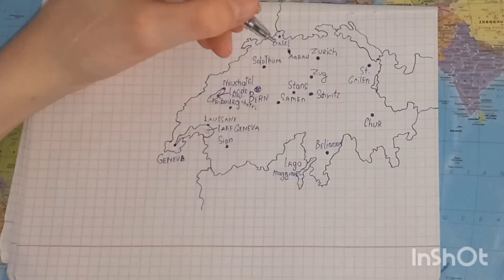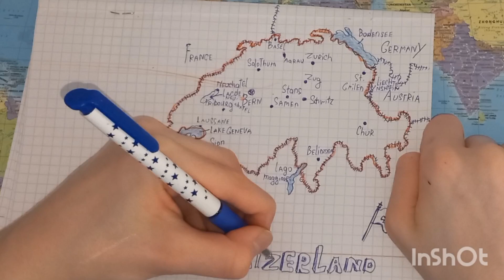How to draw a map of Switzerland?